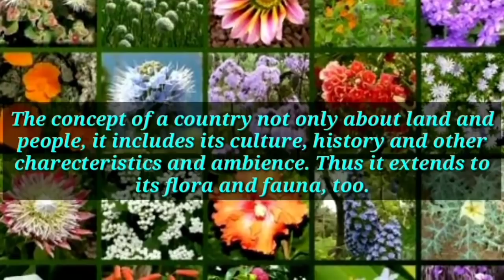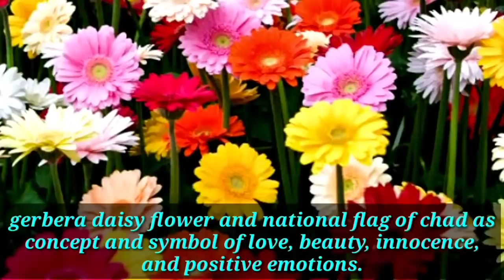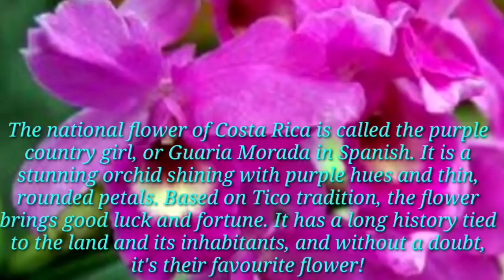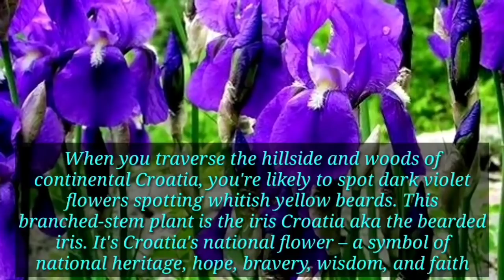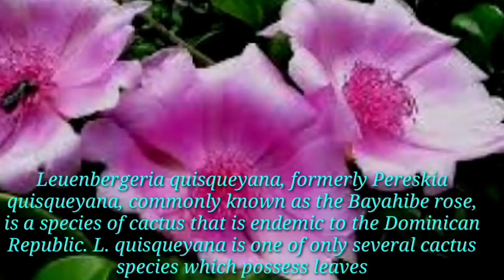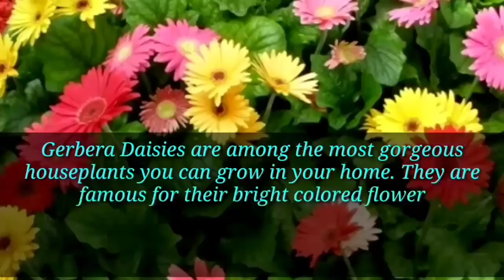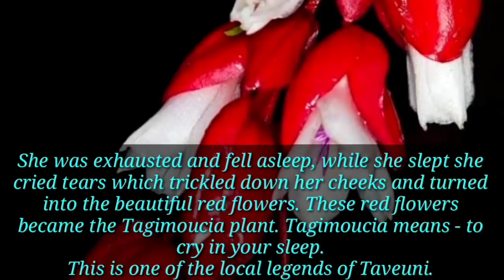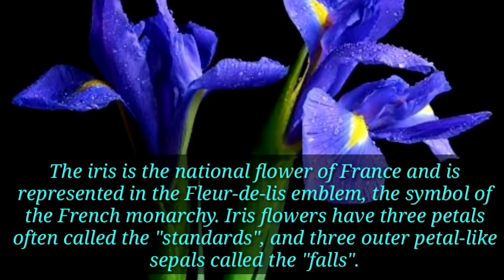NATIONAL FLOWERS OF ALL COUNTRIES PART2 (LETTER C-F) national flowers meaning and symbolism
Every country has its own set of flora and fauna which tends to make it unique. Every country has its own national flowers as different flowers or flowering plants are endemic to their motherland. A floral emblem or national flower of all countries usually differs across one another. They tend to represent the different geographical locations to which they or their species belong. They can either have a sacred or unique position in the history or mythology of some country due to which it has been picked up as the national flowers of different countries. Or even they can be picked as per some long-held traditional belief. Here are a few countries and their respective national flowers that you probably didn’t know of.
The story behind the blooms

The legend behind the Tagimoucia says that once upon a time (as all legends go…) there was a princess. She had given her heart away to a young man, but her father had promised her hand to another in an alliance. Heartbroken, the princess ran away from the village up into the island’s forests. She stopped by the island’s lake and wept her heart out. The gods must have looked upon her fervour with kindness, because when the villages went up the mountain they found a new flower with beautiful red and white blossoms. There forth, the Tagimoucia flower and the princess’ story are forever entwined in history.

The story behind the Tagimoucia, the national flower of Fiji.